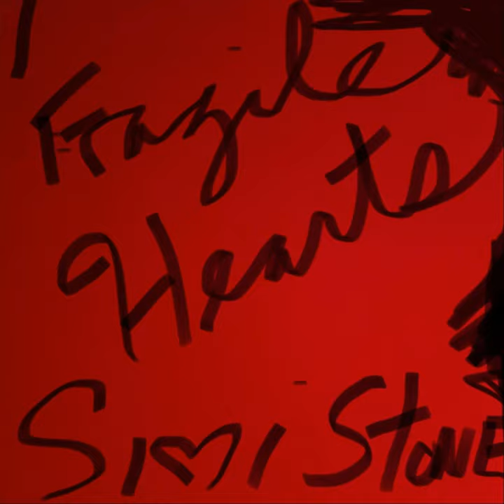Fragile Hearts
Fragile Hearts · Simi Stone